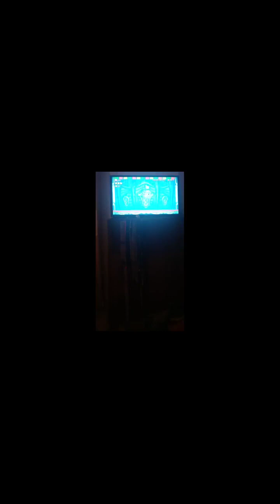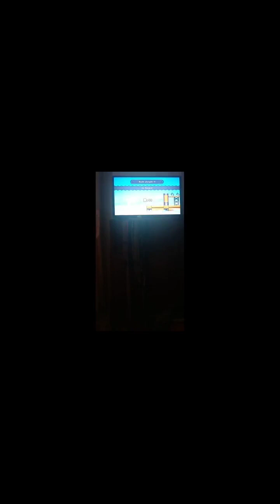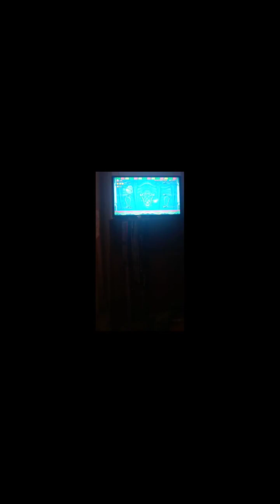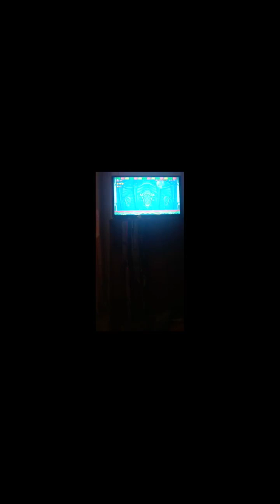Sabathians Let's Play 🆕 Super Luigi U Deluxe: 5-🌫⚓🌫 All Aboard!